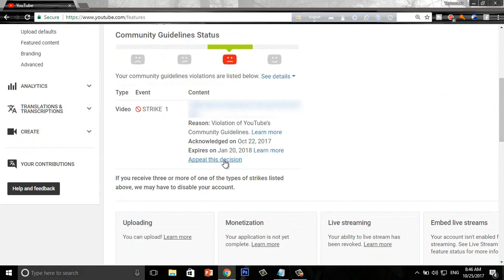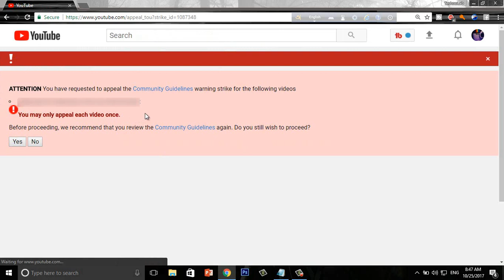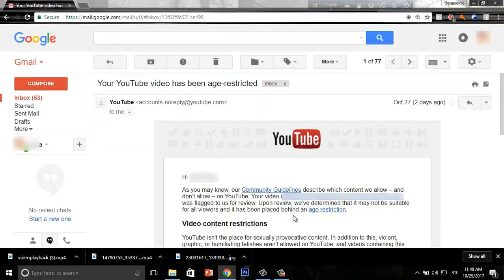How to Remove/Appeal YouTube Community Guidelines Strikes- Technolab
hello guys!
welcome to technolab.
today's tutorial is about how we can appeal for community guideline strike and how to get removed this strike. if any question write on the comment bellow .
you can see here in my demo channel,for the fact of tutorial,i was uploaded a semi sexual video, so now i have a community guideline strike, and it will expires after 3 month. but  i was appeal for a review and remove the strike.
 remember you may only appeal each video once, so click yes and appeal carefully.
you have to write a reason for the reveiw
You can write your own self but you can copy me, here is mine-

"dear youtube team, i think my video doesn't violate any types of guideline.cause it was a {    your reason   } video.there are many similar videos on youtube.remove my strike please"

after wrote it, hit the appeal button. and wait for the youtube team reply.it will takes time to reply but i got reply after two days
 you can see now in my demo channel there isn't any guideline strike
so don't worry submit a appeal and wait for reply.
thank you guys ! take care :)
and be with us ! :)